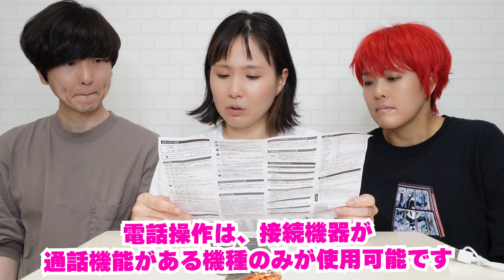【スリコ】2023年春の新商品開封！ワイヤレスイヤフォンに新作登場！機能・使い方を教えちゃいます（後編）｜スリーコインズ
こんにちは。MONQSのYOUTUBEチャンネルです。
今話題の3COINS（スリーコインズ）のガジェットの新作商品の開封していきます！

・ワイヤレスイヤフォン
・骨伝導イヤフォン
・ワイヤレスヘッドフォン

TIKTOKでも話題のスリコのワイヤレスイヤフォンや
骨伝導イヤフォン、ヘッドフォン開封から使用感までご紹介しているので、
最後まで見て頂けたら嬉しいです！